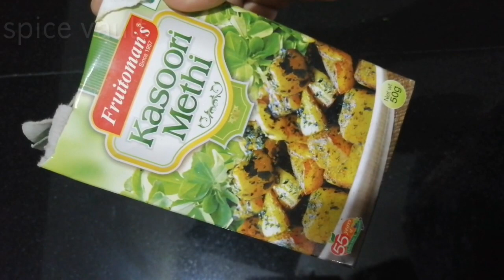Mixed vegetable curry || മിക്സഡ് വെജിറ്റബിൾ കറി